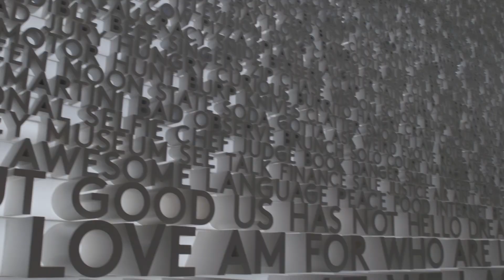Highlights from the 2024 Summit on Housing Supply Solutions | Bipartisan Policy Center